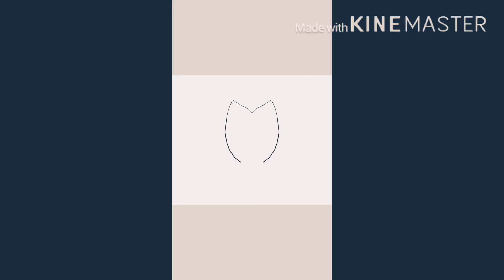another character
it’s going to be nightlight.
also known as snapple pop